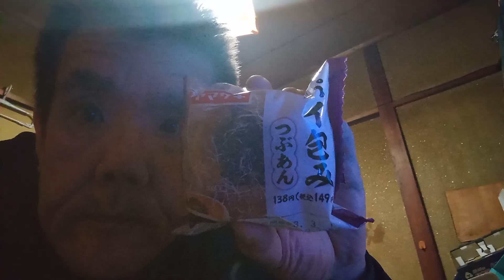2023年2月28日 パイ 包み あん